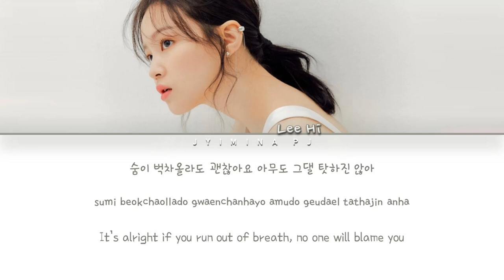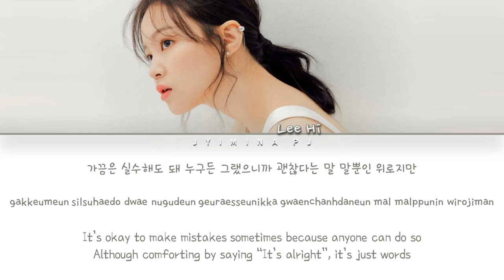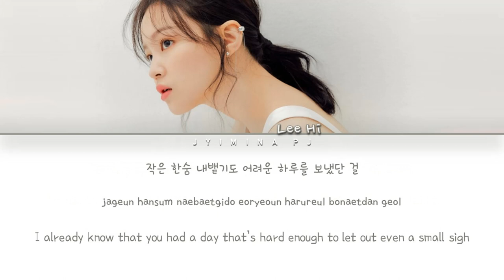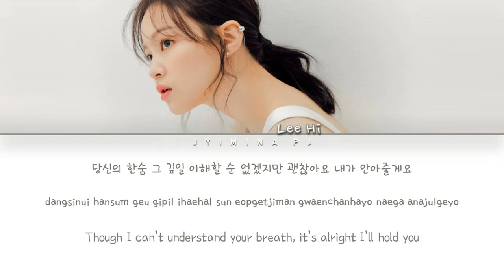Lee Hi (이하이) - 'Breathe (한숨)' Lyrics (Color Coded_Han_Rom_Eng)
All rights deserved to YG ENTERTAINMENT

» Artist: LEE HI
» Song ♫: BREATHE
» Album: SEOULITE
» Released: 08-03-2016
» English Translation by pop!gasa

#‎LEEHI #‎이하이